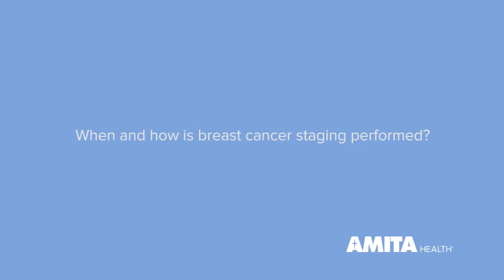When and how is breast cancer staging performed?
AMITA Health Breast Surgical Oncology specialist, Kanesha Bryant, MD, discusses breast cancer staging.